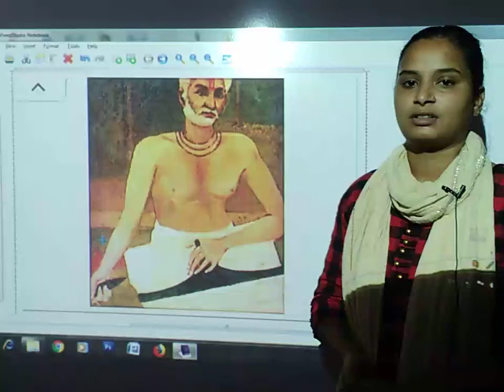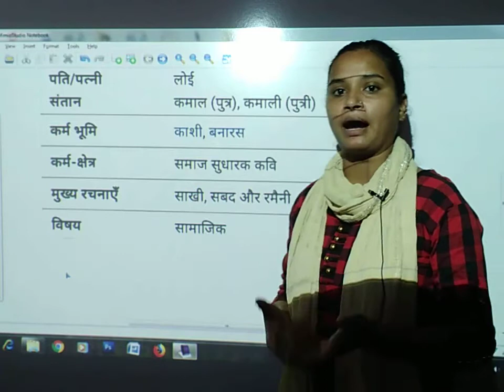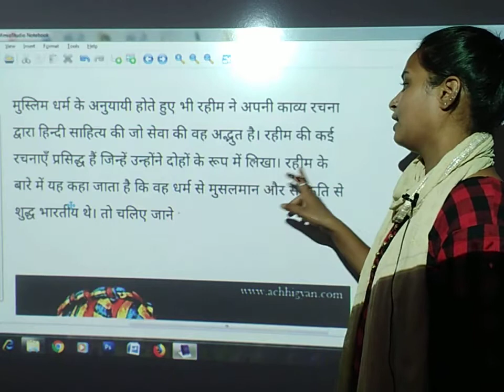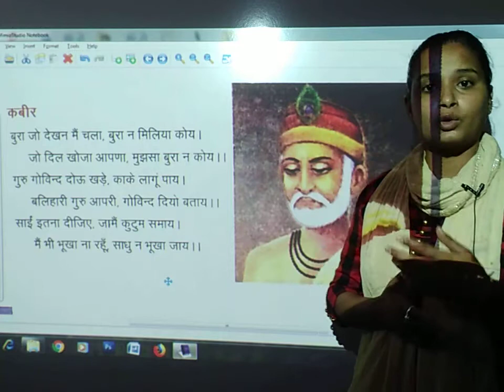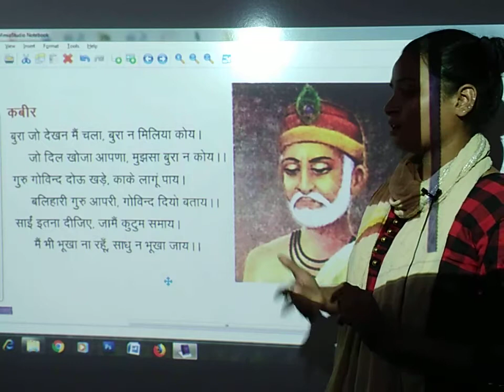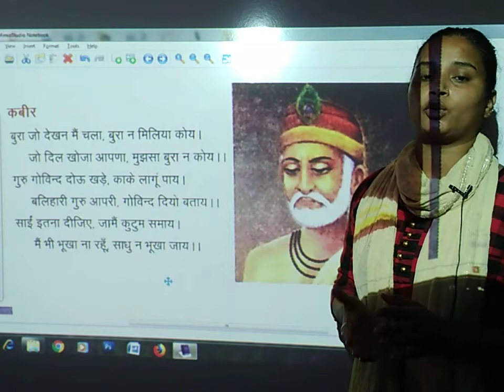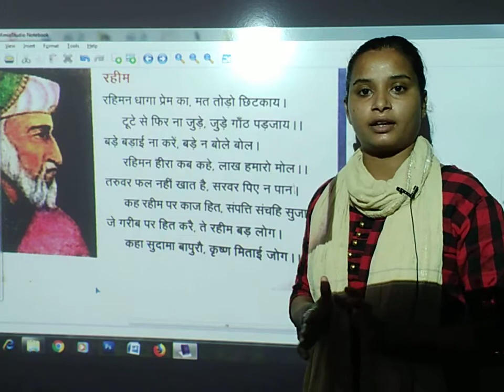Hindi | Class 5